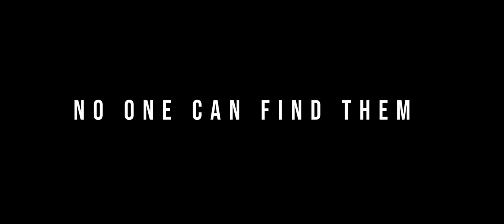Shedim | Trailer | Jairus Cobb | Jessica Little | Peter G. Howell | Chase Johnson | George Baluzy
Trailer of Shedim, directed by Jairus Cobb. The movie features Jairus Cobb, Jessica Little, Peter G. Howell, Chase Johnson and George Baluzy.

From the producer that brought you Pawn Stars, comes the suspenseful drama, “Shedim”. The Sam family leads a quiet life in Connecticut. When the family disappears, Jairus, an old friend of the family, gathers his film crew to find them. Their search leads them to upstate New York where the Sam family has been living in isolation, and they discover something shockingly sinister.